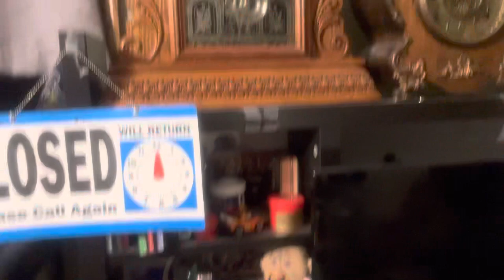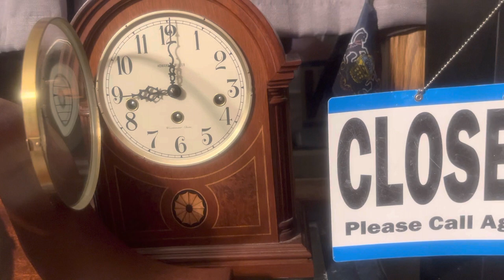Changing my Clocks for Daylight Savings (Spring 2023)( Last Video in my Bedroom)(Read description)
Hey everybody, just want to let you know that this is the last video in my bedroom, because I moved my clock collection in my basement. Hopefully I will make videos soon.